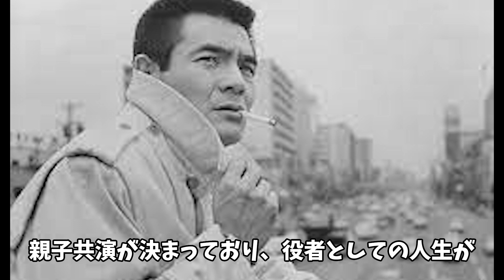菅原文太の最後の瞬間に涙が止まらない…高倉健との関係の真相と撮影現場での衝撃行動に一同驚愕…！！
今年11月28日に8回目の命日を迎えた俳優菅原文太さん。

東映のヤクザ系で国民的スタートなった菅原文太さんは、同じく任侠やヤクザ映画ブームの立役者であった国民的スター・高倉健さんとよく比較されていました。

そこで今回は、様々な面で対照的だったお二人の関係について、元付き人であった宇梶さんや『トラック野郎』シリーズの共演者である愛川欽也さんとの関係などについても、菅原さんのおいたちなどを交えながら振り返ってみたいと思います。